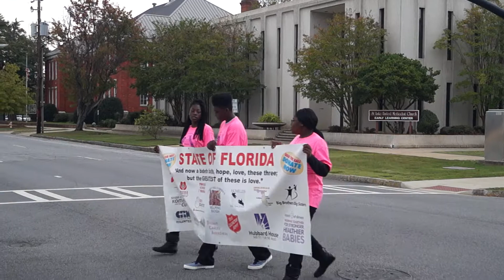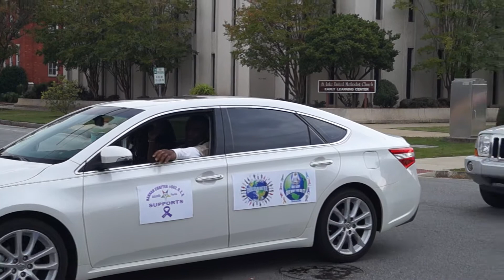THE ANNUAL MODERN-FREE-MASON PARADE IN COLUMBUS,GA, 10-31-2015MAH03009